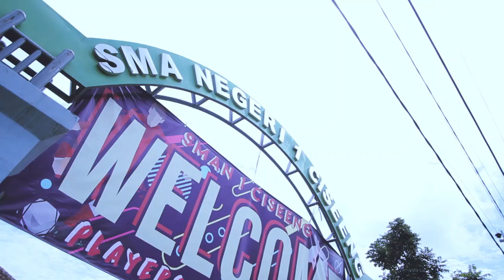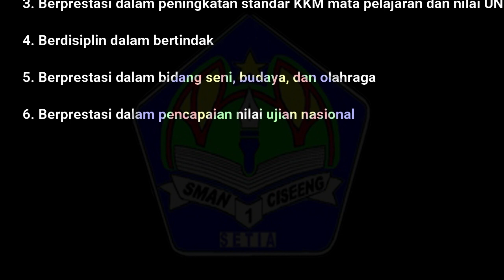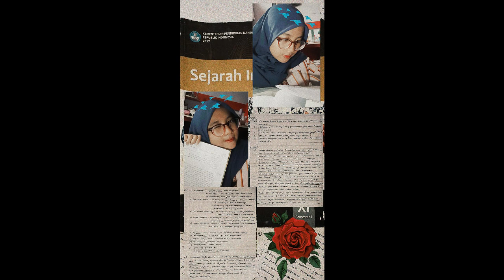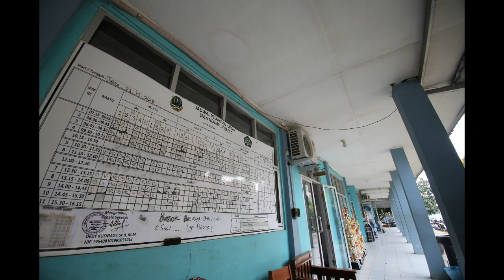PROFIL SMAN 1 CISEENG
SMANCIS 06
Sekolah SMANCIS berdiri tahun 2006
Menjadikan Sekolah selalu SETIA